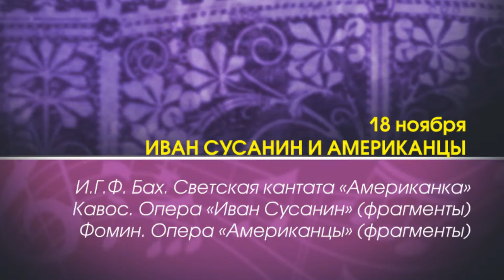"Маркелловы голоса" Абонемент №8 сезон 2016-2017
Абонемент № 8
Камерный зал филармонии
Начало в 18.30, в выходные в 18.00

STABATMATER& …
Хоровые шедевры, опера, оперетта и немного сатиры

Ансамбль «Маркелловы голоса»
Художественный руководитель и дирижер – Игорь Тюваев

5 концертов

8 октября
M&M: МАРТЫНОВ – МАНОЦКОВ
Мартынов. «Реквием»
Маноцков. «Рождественская оратория»
Опера a`cappella«Гвидон» на тексты Хармса (фрагменты)

Филармонический камерный оркестр

18 ноября
ИВАН СУСАНИН И АМЕРИКАНЦЫ
И.Г.Ф. Бах. Светская кантата «Американка»
Кавос. Опера «Иван Сусанин» (фрагменты)
Фомин. Опера «Американцы» (фрагменты)

24 января
STABATMATER
Перголези. «StabatMater»
Дженкинс. «StabatMater»
Елена Поповская, орган

23 марта
НЕИЗВЕСТНЫЙ ОФФЕНБАХ
Фрагменты из оперетт «Грузинка», «Путешествие на луну»

11 мая
БАЙКИ ДЛЯ СИЛЬНЫХ УХОМ
Прибаутки, байки, сатира на стихи народных поэтов, Хармса, Левина, тексты из журнала «Крокодил»
Рахманинов, Стравинский, Шостакович, Кнайфель, Маноцков